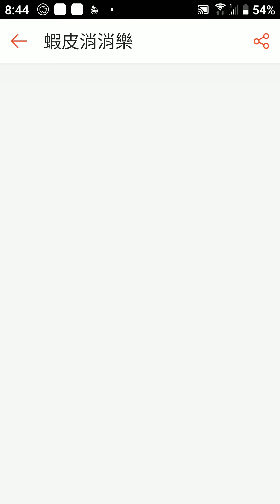蝦皮消消樂第216關 三顆星星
蝦皮消消樂第216關 遊戲 三顆星星